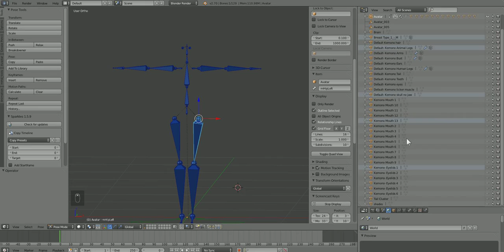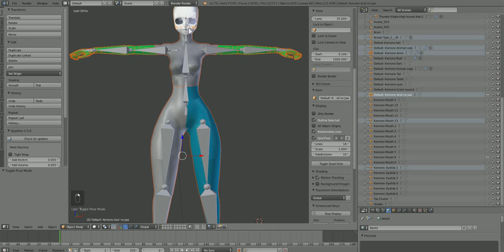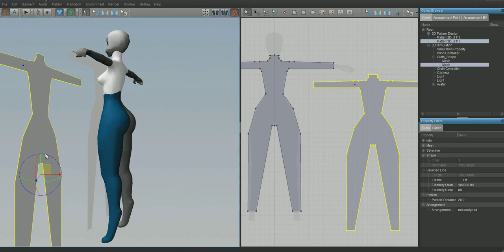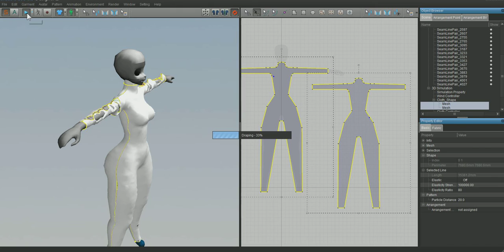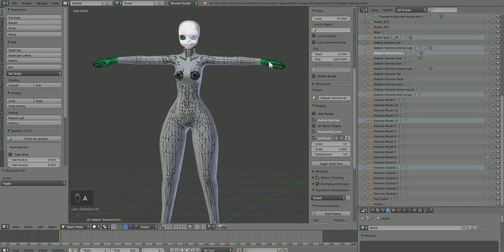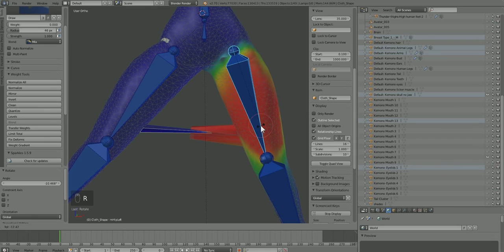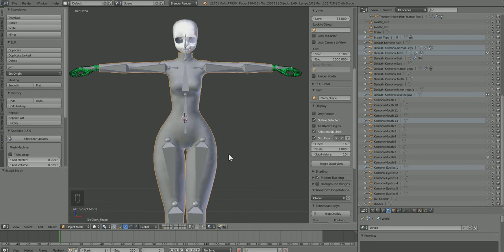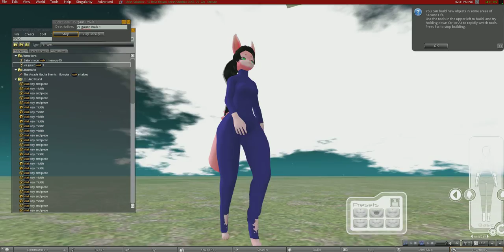Lesson Add-on 2: Kemono Thunder Thighs and Boobies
An additional tutorial for the Kemonos
Jeeez these things
Here is my custom dev kit to get you through those lonely nights